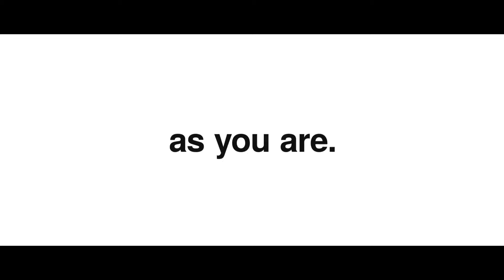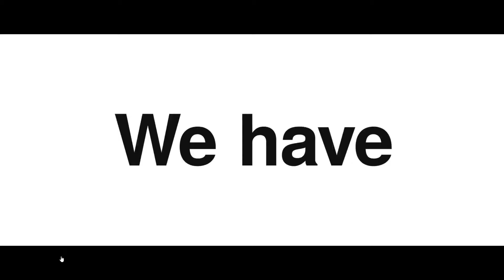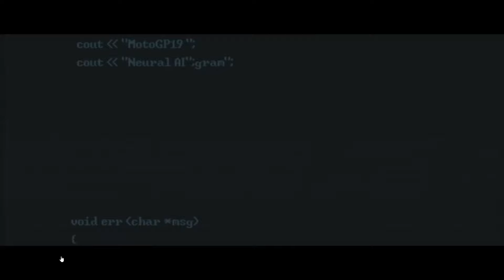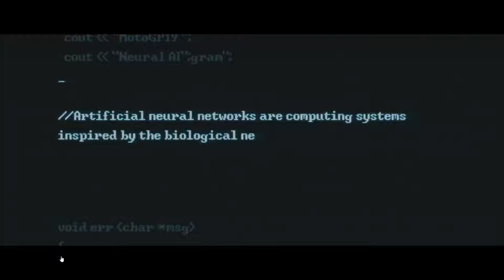MotoGP 19 - Game Talks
Description

I Talk about the game talks of what I'm doing on MotoGP 19.